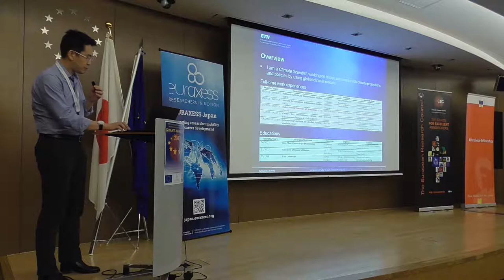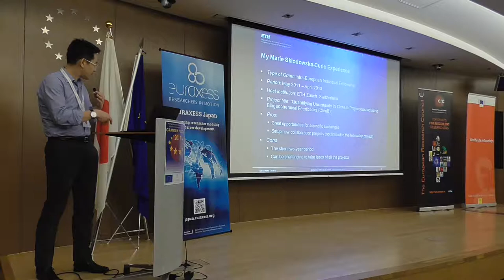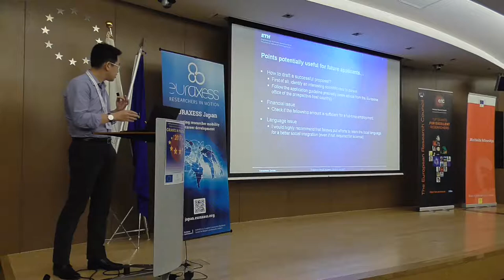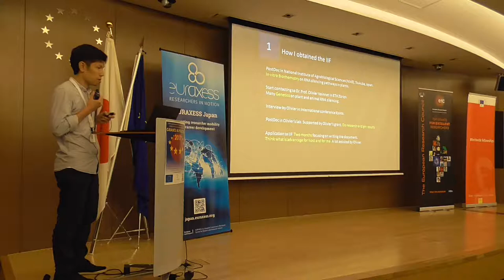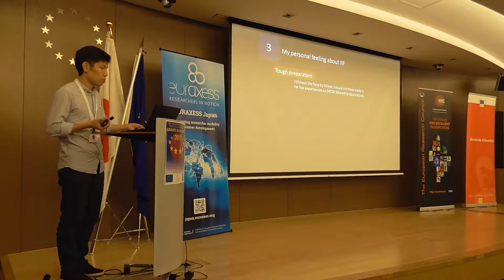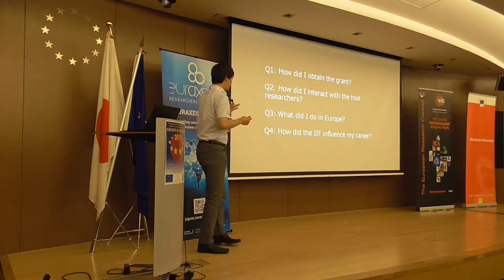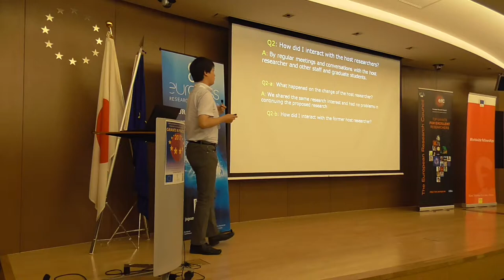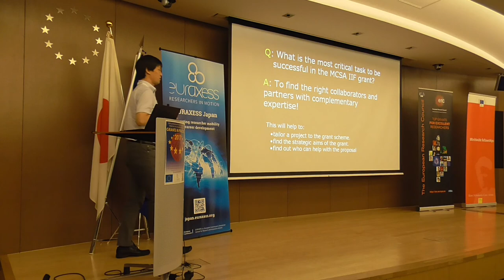[GIP 2017 Tokyo] MSCA IF Training 3: IF alumni feedback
Video recordings of the training sessions during our Grants in Practice event on 14 July 2017 in Tokyo.
Afternoon sessions covered the Marie Sklodowska-Curie Actions Individual Fellowships (MSCA IF) grant scheme. This is the third part of this training, where three Japanese researchers who received the fellowship before coming back to Japan, provided insights on both how to have a successful proposal and how to manage the relations with the host lab/institute.

Presenters are Katsumasa Tanaka, NIES (Tsukuba), Taichiro Iki (Osaka University), and Takuma Suda (University of Tokyo).